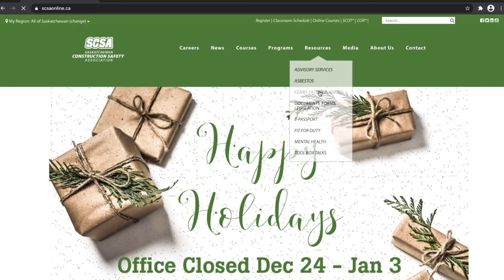SCSA December Cree MBC Radio Ad 2020 12 13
An ad in the Cree language from Missinipi Broadcasting Corporation Radio that highlights the value of the SCSA's vast learning resources and new Instructor Led Online Training. Partnering with MBC helps the SCSA reach indigenous communities and other centers.